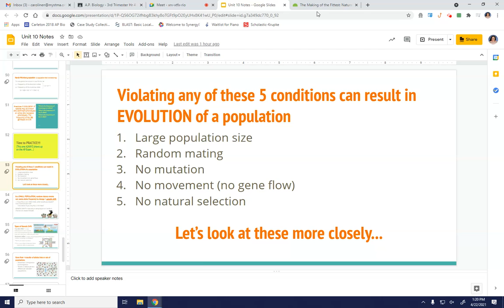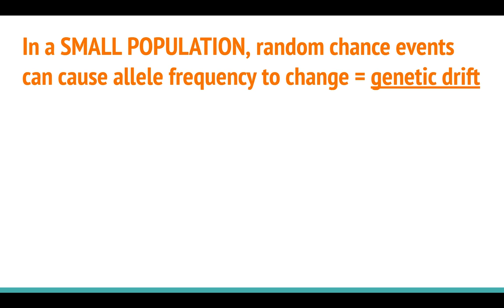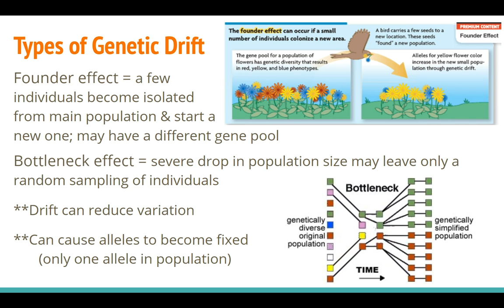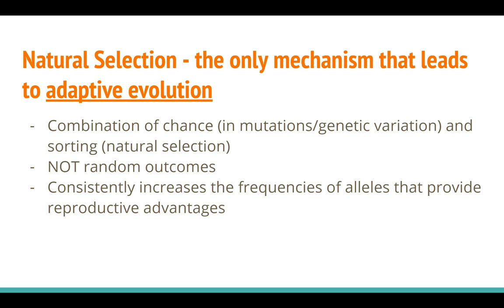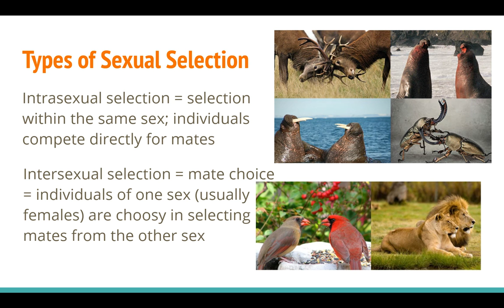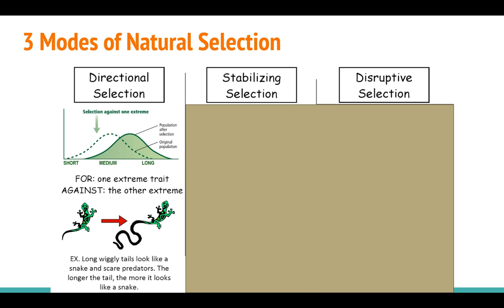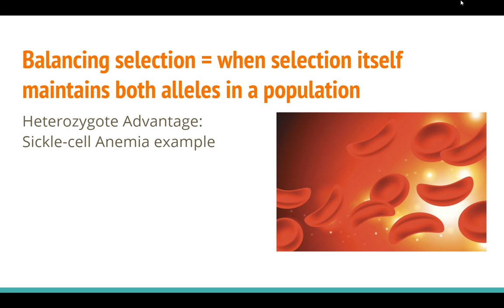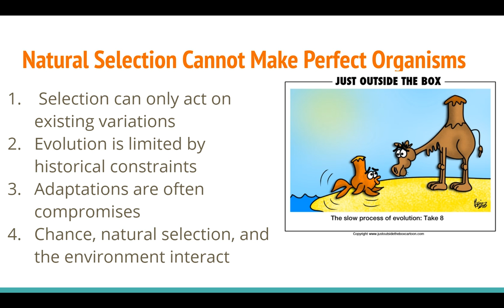4/22 Mechanisms of Evolution